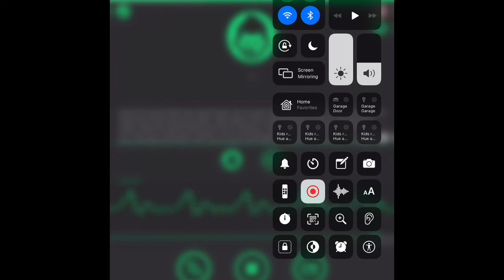My rant on the fake animal crossing franchise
it's a stupid awful ripoff!